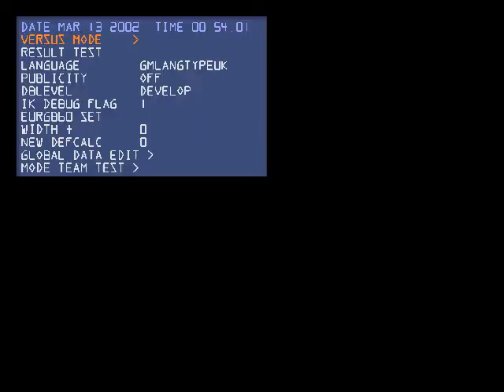Super Smash Bros. Melee - Giant Peach and Daisy(Again)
Another match with myself against the two giant Nintendo princesses.

Nothing else to say here. Hope you enjoy the video.